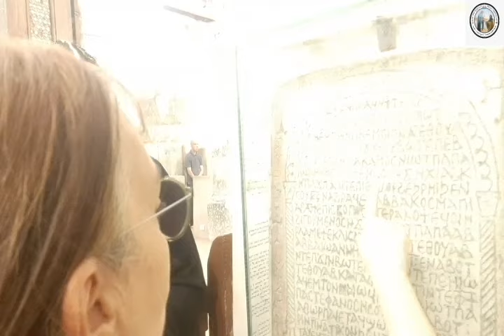دير السريان يستقبل رئيس وفد الاتحاد الأوربي لدي مصر والسيدة الدكتورة/ جاكلين عازر محافظ البحيرة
إستقبل دير السيدة العذراء - السريان يوم الثلاثاء الموافق 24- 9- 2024م
- السيد كرستيان برجر / رئيس وفد الاتحاد الأوربي لدي جمهورية مصر العربية و السيدة زوجته.
- السيدة الدكتورة / جاكلين عازر. محافظ البحيرة ...
- ٢ من نواب مجلس الشعب عن محافظة البحيرة...
- السيد مدير مكتب السيدة الوزيرة محافظ البحيرة.
- السادة أعضاء مكتب العلاقات العامة بمحافظة البحيرة.
- السادة أعضاء فريق المراسم بالمحافظة.